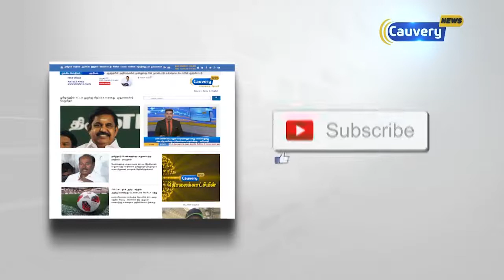பாரம்பரியத்தை உலகிற்கு பரைசாற்றும் குடைவரைக் கோவில்கள்